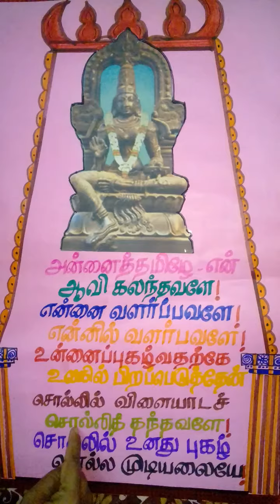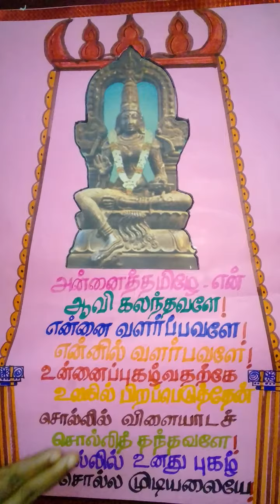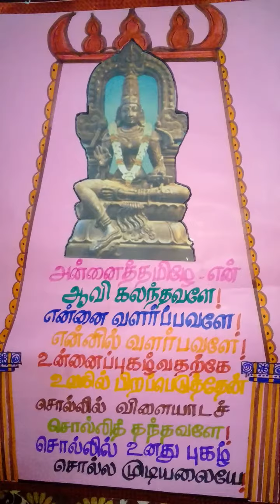4 std Tamil Annai Thamizhe poem with TLM